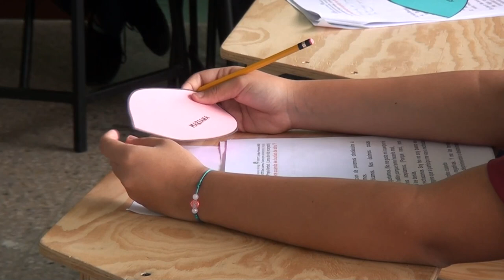MEP aclara diferencias entre pruebas compresiva para la recuperación de los aprendizajes y la nacion